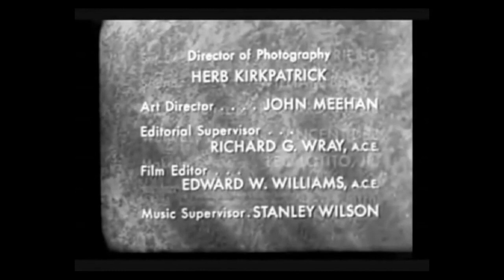Peter Lorre - Twilight Zone - YOUNG COUPLES ONLY (What if episode)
Peter Lorre and Barbara Hale star in this WHAT IF? episode. Also starring Robert Quarry and Bill Williams.